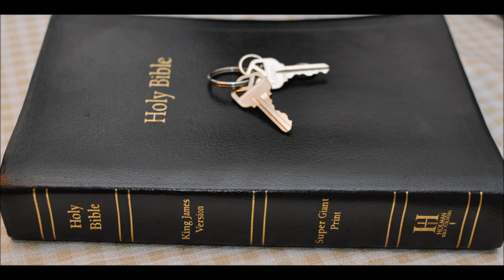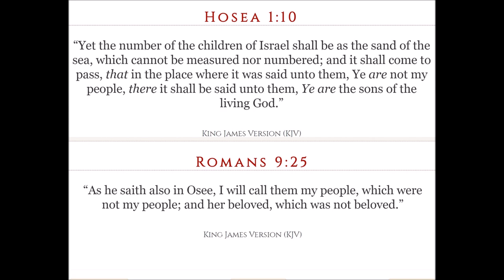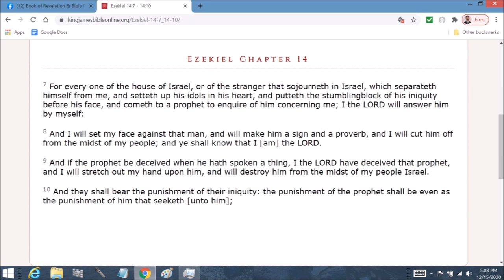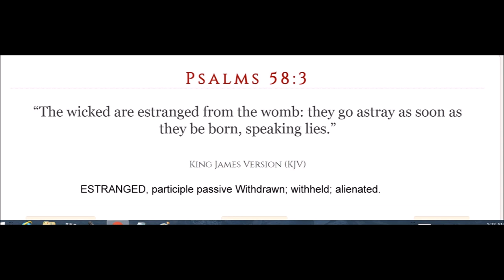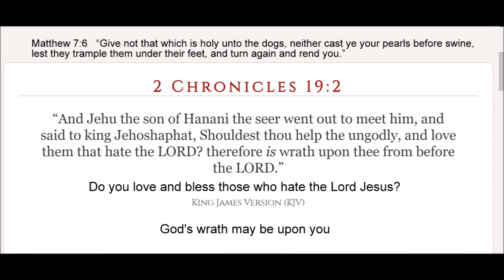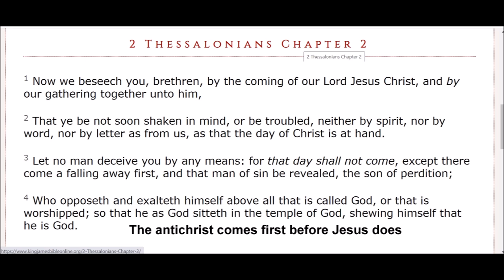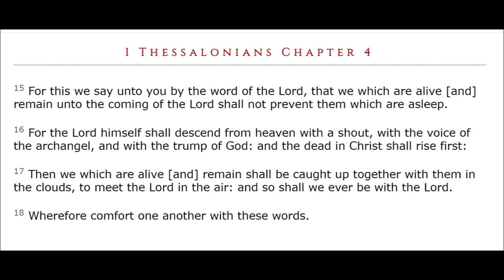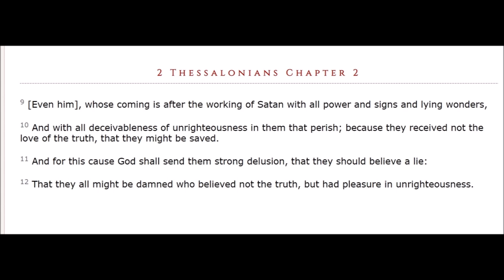Pleasure 2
James   Chapter 5  1 Go to now, ye rich men, weep and howl for your miseries that shall come upon you.

2 Your riches are corrupted, and your garments are motheaten.

3 Your gold and silver is cankered; and the rust of them shall be a witness against you, and shall eat your flesh as it were fire. Ye have heaped treasure together for the last days.

4 Behold, the hire of the labourers who have reaped down your fields, which is of you kept back by fraud, crieth: and the cries of them which have reaped are entered into the ears of the Lord of sabaoth.

5 Ye have lived in pleasure on the earth, and been wanton; ye have nourished your hearts, as in a day of slaughter.

6 Ye have condemned and killed the just; and he doth not resist you.

7 Be patient therefore, brethren, unto the coming of the Lord. Behold, the husbandman waiteth for the precious fruit of the earth, and hath long patience for it, until he receive the early and latter rain.

8 Be ye also patient; stablish your hearts: for the coming of the Lord draweth nigh.

9 Grudge not one against another, brethren, lest ye be condemned: behold, the judge standeth before the door.

10 Take, my brethren, the prophets, who have spoken in the name of the Lord, for an example of suffering affliction, and of patience.

11 Behold, we count them happy which endure. Ye have heard of the patience of Job, and have seen the end of the Lord; that the Lord is very pitiful, and of tender mercy.

12 But above all things, my brethren, swear not, neither by heaven, neither by the earth, neither by any other oath: but let your yea be yea; and your nay, nay; lest ye fall into condemnation.

13    Is any among you afflicted? let him pray. Is any merry? let him sing psalms.

14 Is any sick among you? let him call for the elders of the church; and let them pray over him, anointing him with oil in the name of the Lord:

15 And the prayer of faith shall save the sick, and the Lord shall raise him up; and if he have committed sins, they shall be forgiven him.

16 Confess your faults one to another, and pray one for another, that ye may be healed. The effectual fervent prayer of a righteous man availeth much.

17 Elias was a man subject to like passions as we are, and he prayed earnestly that it might not rain: and it rained not on the earth by the space of three years and six months.

18 And he prayed again, and the heaven gave rain, and the earth brought forth her fruit.

19 Brethren, if any of you do err from the truth, and one convert him;

20 Let him know, that he which converteth the sinner from the error of his way shall save a soul from death, and shall hide a multitude of sins.